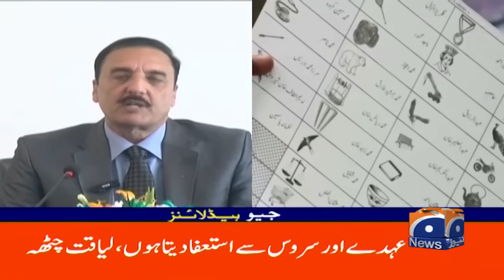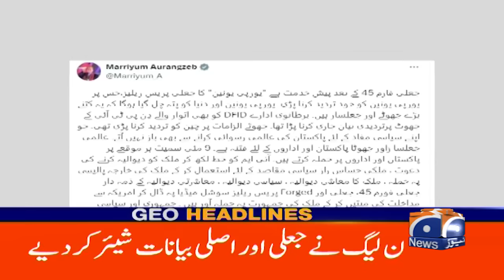Geo News Headlines 6 PM | 17 February 2024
 Twitter Urdu:

 / geonews_urdu
  Twitter Eng:

 / geonews_english
  Facebook Urdu:

 / geourdudottv
  Facebook Eng:

 / geoenglishdottv
  Instagram Urdu:

 / geourdudottv
  Instagram Eng:

 / geonews